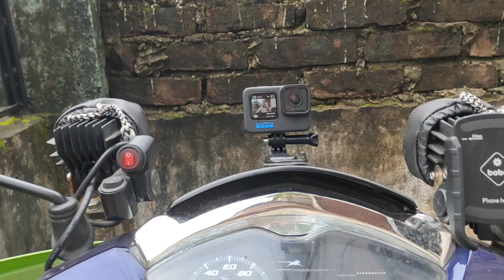PREPARATION ABHI SE START KARNI HOGI || PLANNING FOR NEXT BIG RIDE || VLOG - 760